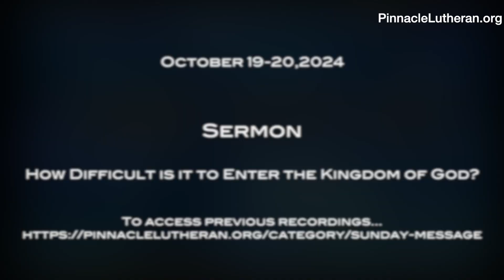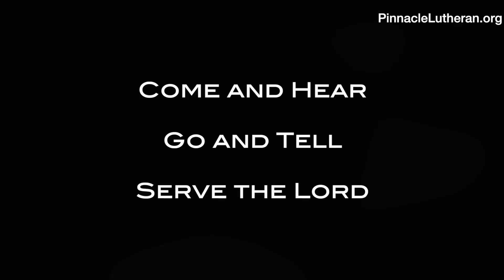October 19-20, 2024 Sermon - How Difficult is it to Enter the Kingdom of God?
The sermon title is 'How Difficult is it to Enter the Kingdom of God’.  The sermon is based on the Gospel of Mark, chapter 10, verses 23-31.  This is a very often-quoted section of Scripture.  Jesus is talking with His disciples about how difficult it will be for a rich man to enter the kingdom of God:  'It is easier for a camel to go through the eye of a needle than for a rich person to enter the kingdom of God'.  It is also a section where Jesus states 'But many who are first will be last, and the last first'.

Recorded on October 19, 2024, at Pinnacle Lutheran Church in Rochester, NY.  It is for the twenty-second Sunday after Pentecost.

You can find the entire online service at PinnacleLutheran.org.  You can also access previously-recorded messages there.